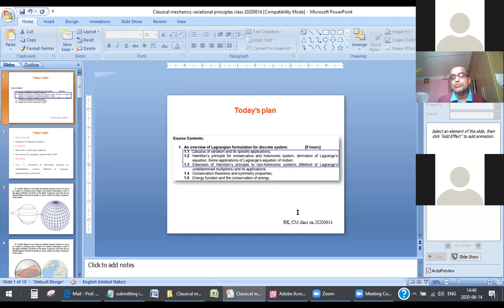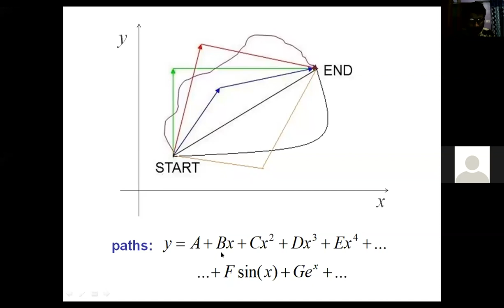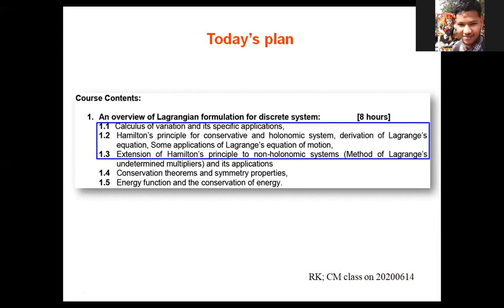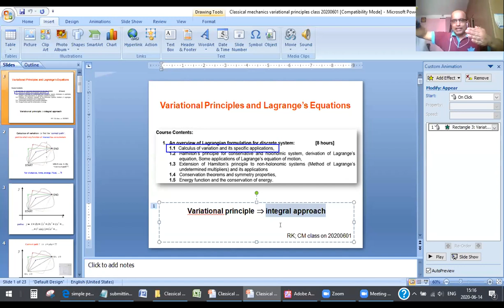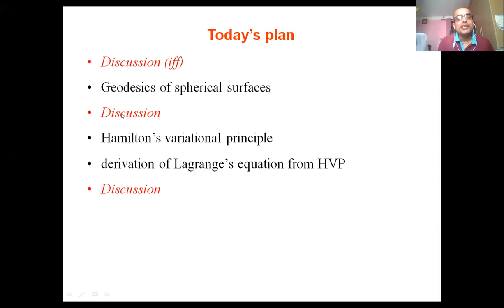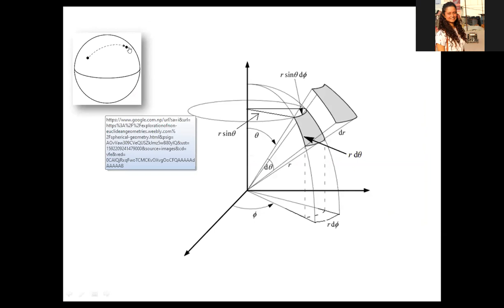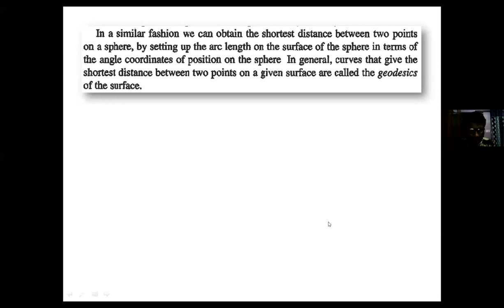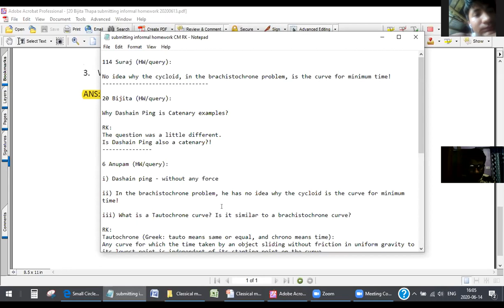First Sem Classical Mechanics: Hamilton's Variational Principle (Prof. Raju Khanal / 14 June 2020)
Hamilton’s variational principle in 'dynamics' is wonderful shadow of the principle of virtual work in 'statics'. When using the principle of virtual work in statics we imagine starting from an equilibrium position, and then increasing one of the coordinates infinitesimally. Isn't it? If the system is not static, changing from time  𝑡^1  to time  𝑡^2 . Then you define 'action'. How and why? Listen Raju sir's lecture in which he explains, derives and show a few examples of such 'action' and its 'execution'!!